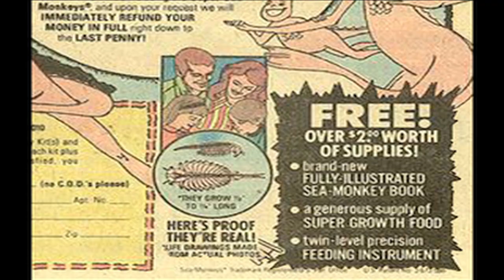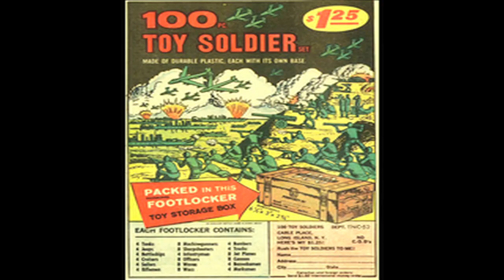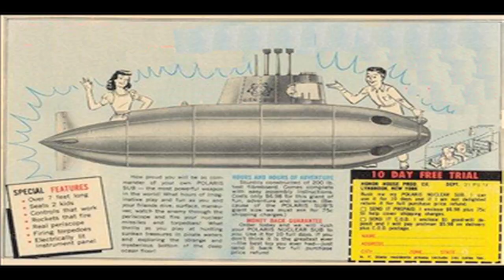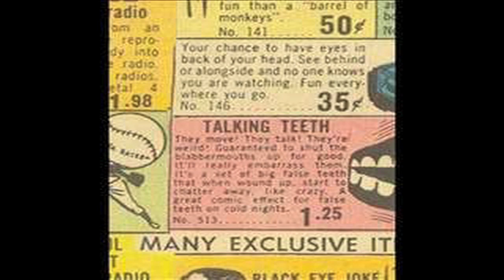Sea Monkeys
Enter the wonderful world of amazing live Sea-Monkeys! So eager to please, they can even be trained!

Marketing by Harold von Braunhut.  Oration by Tom Cassidy and Hamil Griffin-Cassidy.  Music by Ween and Bill Reichelt.  Drawings by Hamil Griffin-Cassidy.  Animation by Wayne Nelsen.